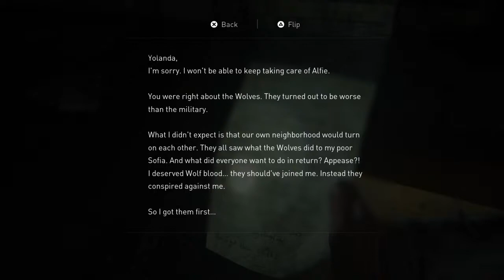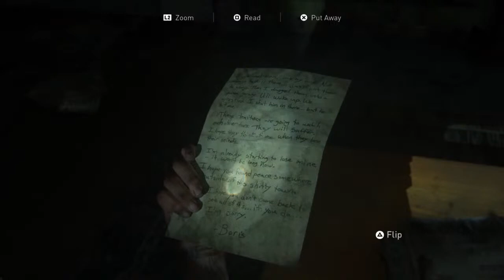Last of us has amazing graphics!!!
Hi